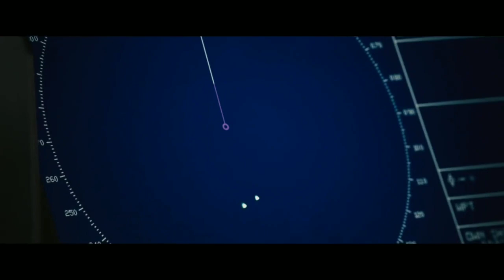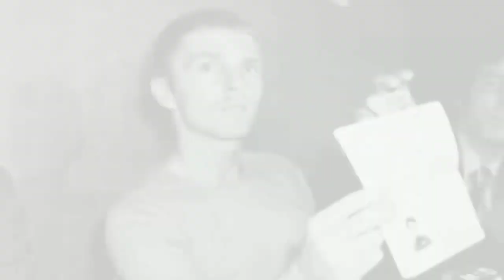Top 5 best movies on Netflix, All based on real stories (of my choice) part - 1